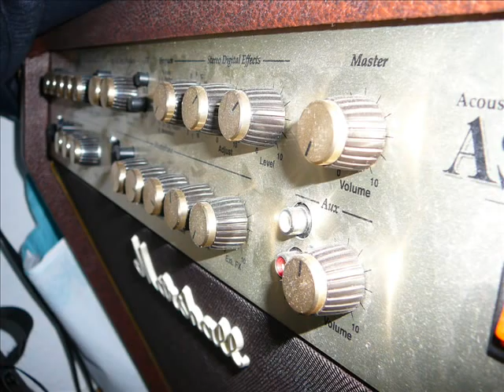Mike West - It Is You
Mike West
New Song December 2009
Words Joyce Gunderman  Music  Mike West